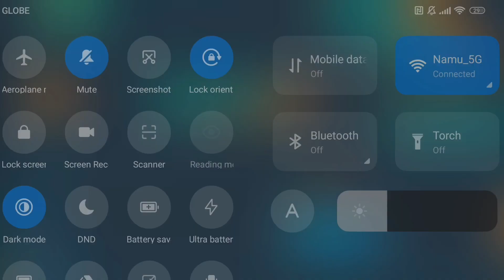Heroes Strike Gameplay Part 2